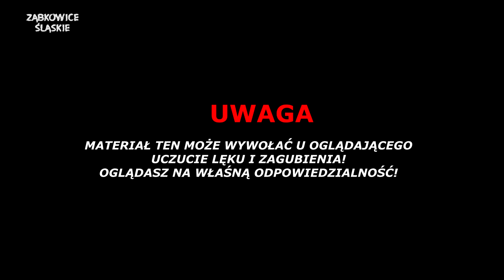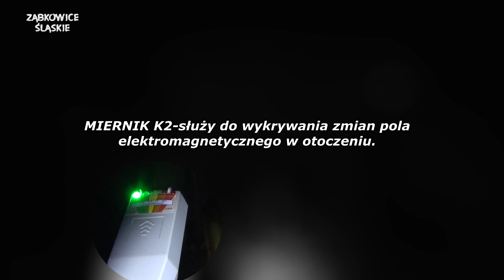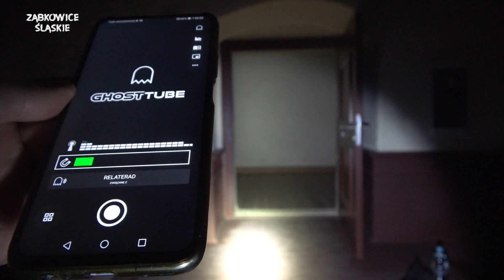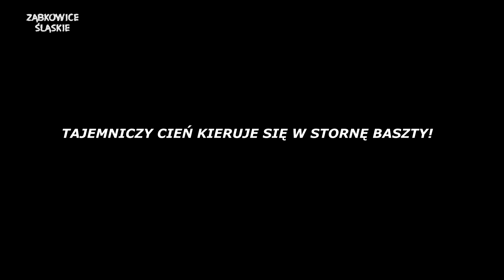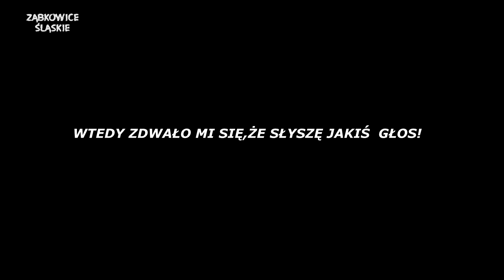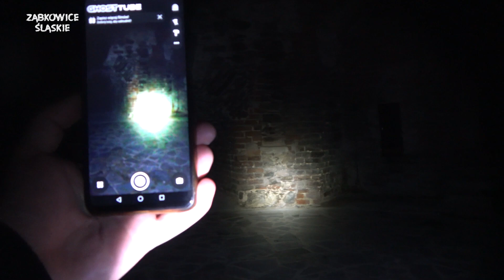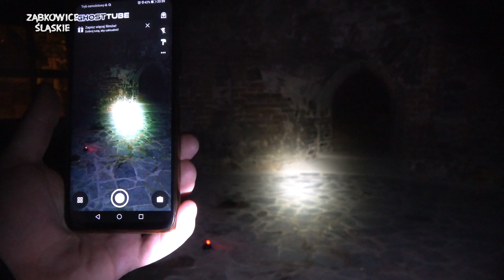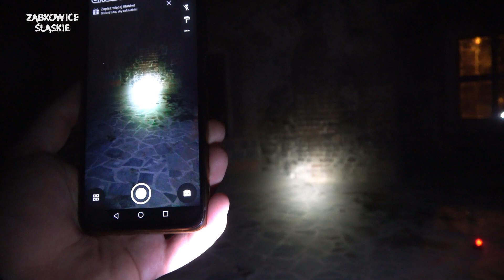PRZERAŻAJACA NOC NA ZAMKU!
SKLEP PPTV►► https: //pptv.sklep.pl/
Ząbkowice Śląskie to miasto niesamowitych obiektów!
A jednym z nich jest Zamek!
Jako pierwszy w Polsce spędziłem tam noc!
Czy natrafiłem na tajemniczą aktywność paranormalną?
Zobaczycie na tym odcinku!